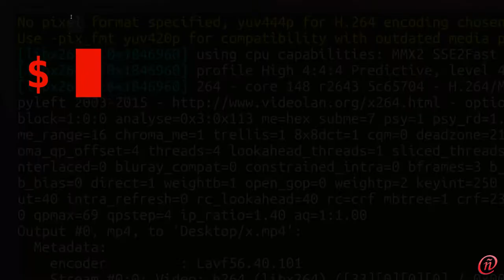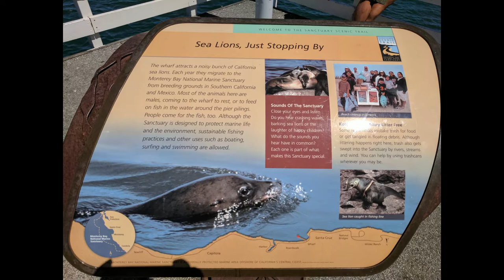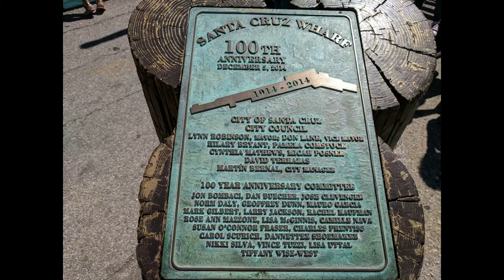Hackerñol - Pre-defcon-BsidesLasVegas entrenamiento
Pues como entrenamiento pre-semana loca de Defcon/BlackHat(que no vamos a blackhat por que es super comercial y corporativo a lo contrario de las conferencias de hackers de verdad, vamos es para profesionales no para hackers) y BsidesLV 2017
nos fuimos de playa todo el fin de semana a Santa Cruz si el famoso sitio de california de los skaters y surfistas..
Es gracioso asi que hemos decidido subirlo para que tengais unas risas y de paso ver un poco de California.

Y OJO! que conste que la musica en el carro no es de t1v0 o mia.. pero de la novia que tenia monopolizado el pandora... lol nosotros queriamos musica latina/hispana sobre todo rock en Español.

Pero bueno un punto lol... jajaja

seguirnos en twitter o en nuestro servidor mattermost o en i2p IRC en el canal hispagatos leftsec latino-i2p anarchism dentro de poco servidor "mastodon"

Musica es de MK2 - Faraway que tiene permisos para usarse en youtube etc.

Nuestra pagina web (en obras) Nuestras comunidades desde donde sale este programa rek2 Thibaud